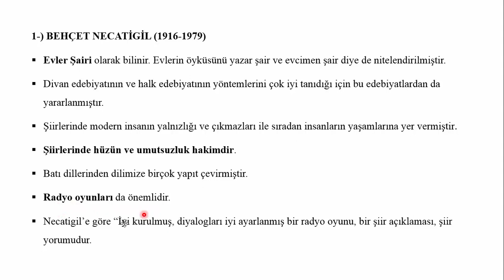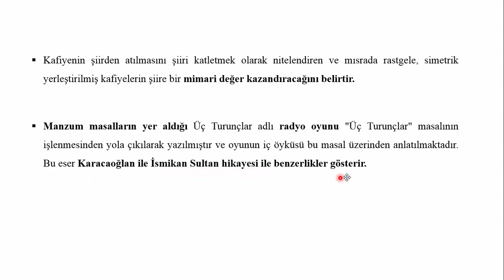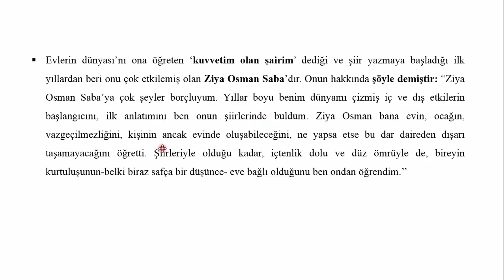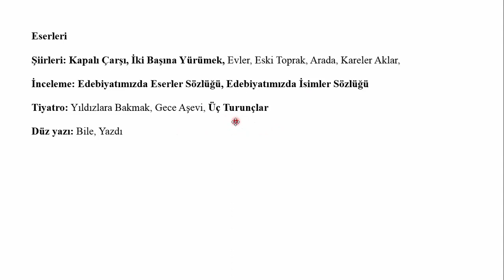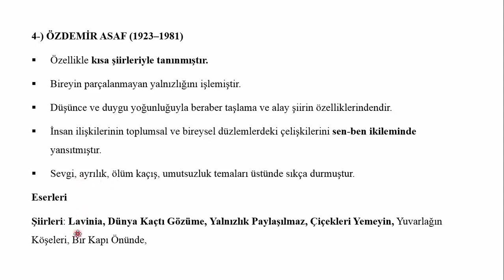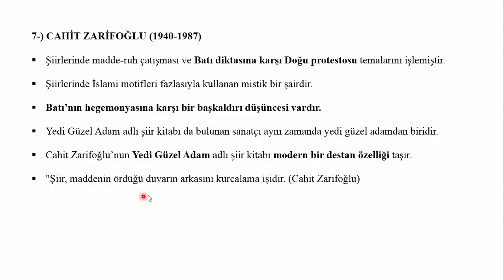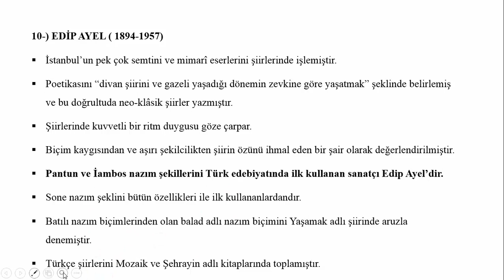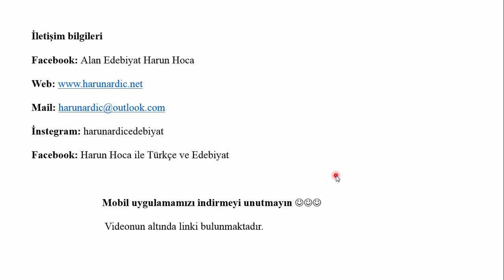ÖABT EDEBİYAT VE TÜRKÇE ÖĞRETMENLİĞİ KONU ANLATIMI GARİP DIŞINDA YENİLİĞİ SÜRDÜREN ŞİİR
İçerisinde 1350 civarı soru bulunan ve Öabt konularının tamamını içeren mobil uygulamamızı indirmeyi unutmayın.